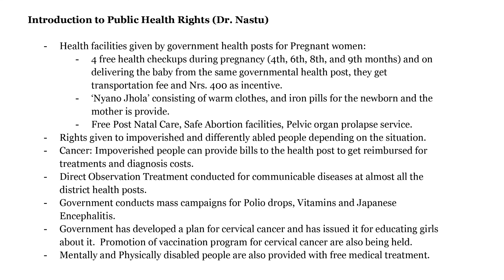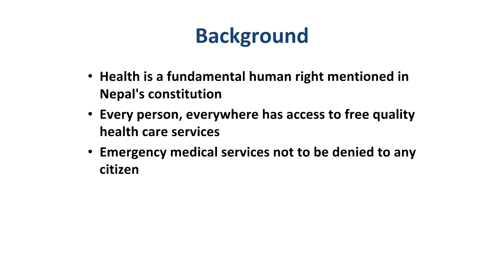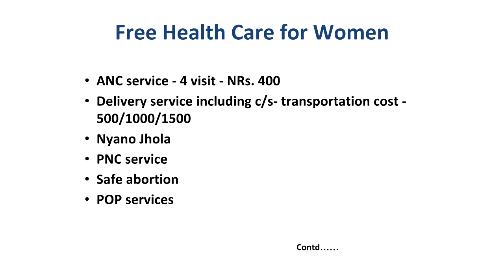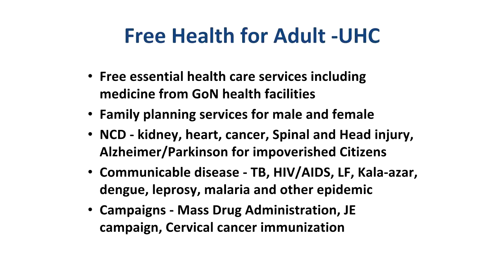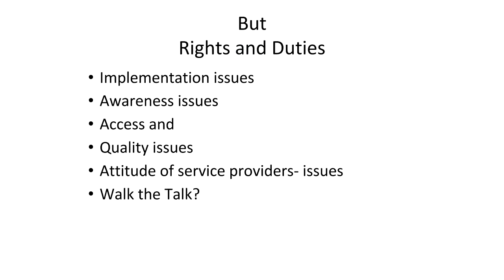Session 1: Right To Public Health Services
Speaker: Dr. Nastu Sharma -  Country Director, One Heart World Wide.